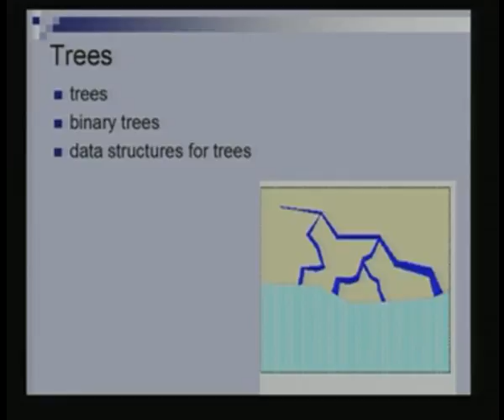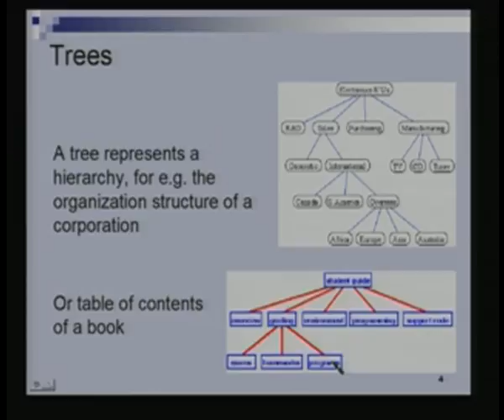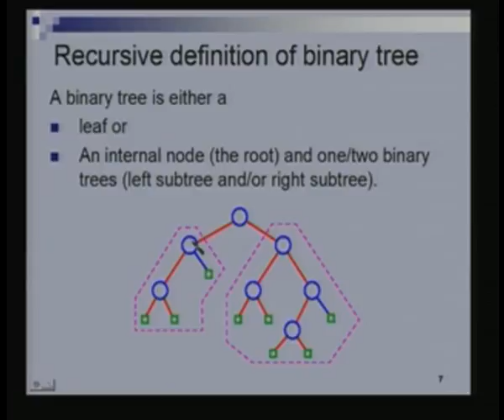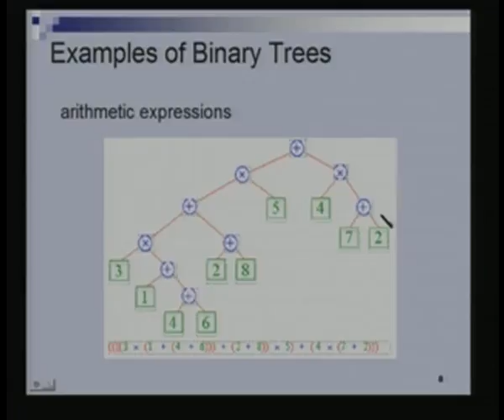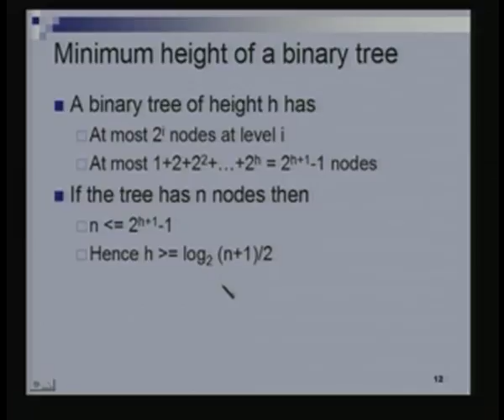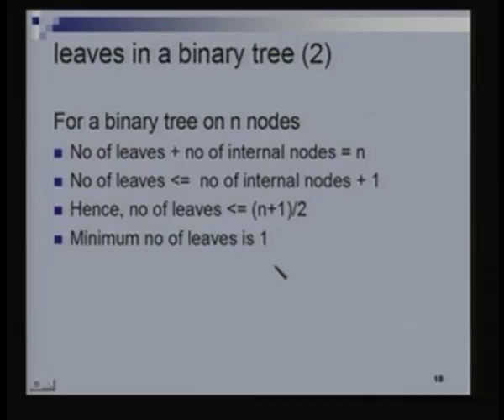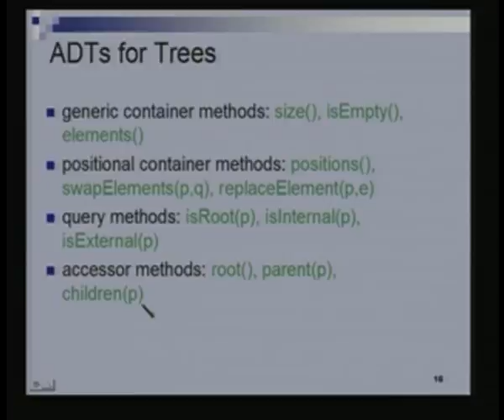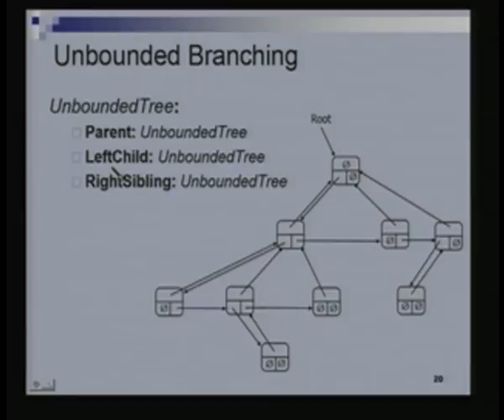Data Structures and Algorithms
Courses: Computer Science